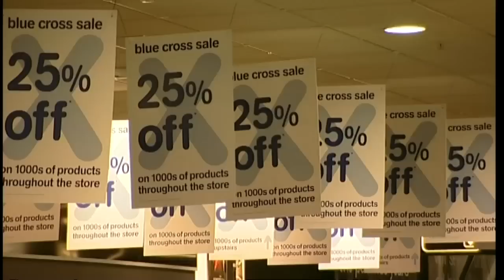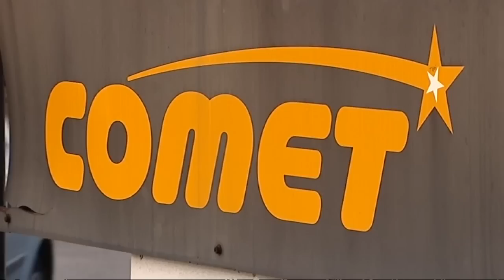Dim prospects for HMV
HMV followed other big high street names into administration - putting 4,500 jobs at risk in its 239 stores. But the company says it's "convinced" it can find a solution, as Channel 4 News' Business Correspondent, Siobhan Kennedy, reports.